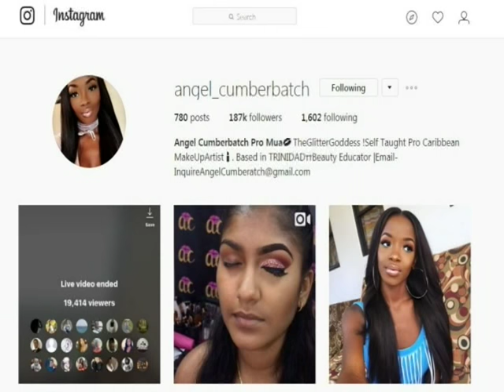CNEWS MAKEUP ARTIST FEATURED ON JUVIA'S PLACE PAGE || Marie Hull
One Makeup artist wants to empower other local beauticians, by encouraging them to use social media to market their talents internationally.

Last week, JUvia's Place a West African makeup company, known for their rich pigmented products, featured Trinidad makeup artist- Angel Cumberbatch on their social media page in a live makeup tutorial.

Marie Hull tells us more...